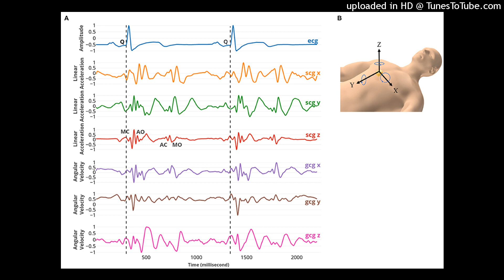freee candypaint x Bear1boss x rxpapi type beat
free lil uzi vert x lucki type beat 2023
brozaytolit type beat

uleftagin